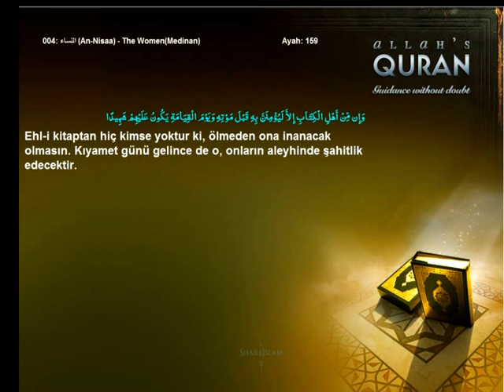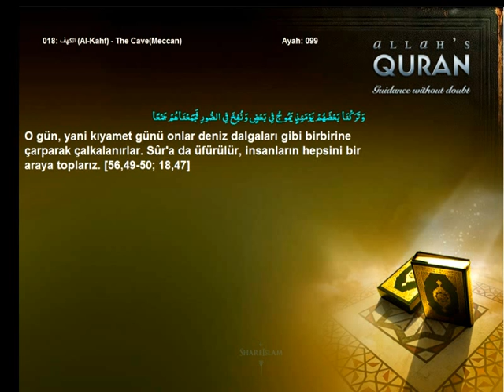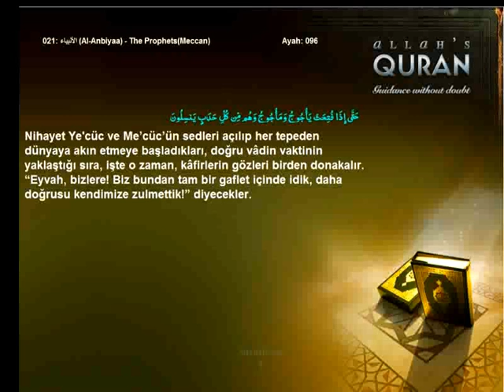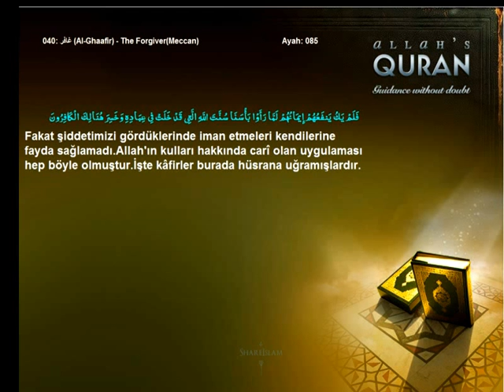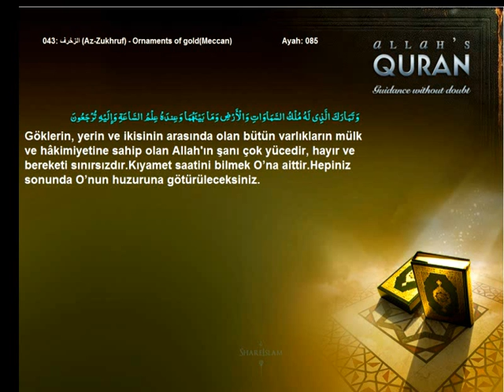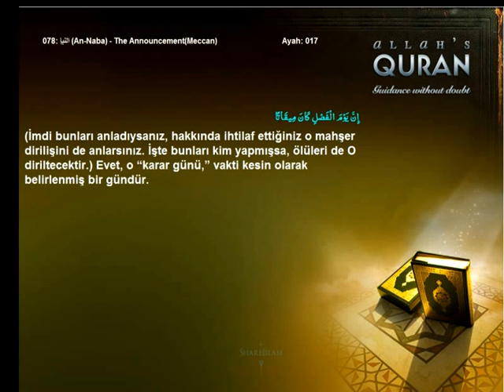Quran Turkish Only The Major signs of the Hour